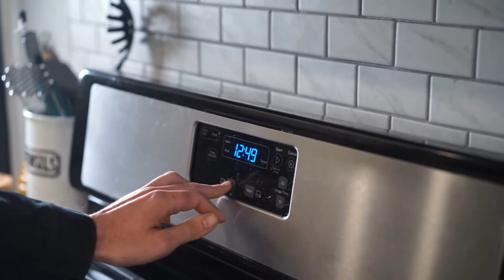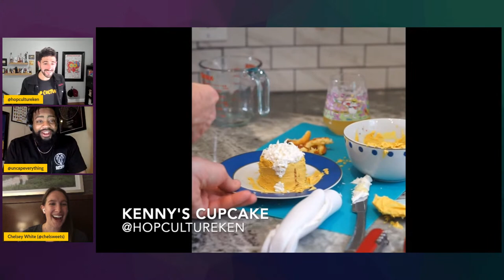Virtual Happy Hour: Chelsey White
We are in for a sweet treat on this week's live episode of Virtual Happy Hour! Chelsey White aka Chelsweets will be joining your hosts, Kenny Gould and Eric Jackson, bringing with her a step-by-step video of her own Untappd confectionary creation! Kenny will put his own baking skills to the test to recreate this beer-themed treat. Will he be successful or should he stick to drinking beer and hosting the show? Tune in to find out!